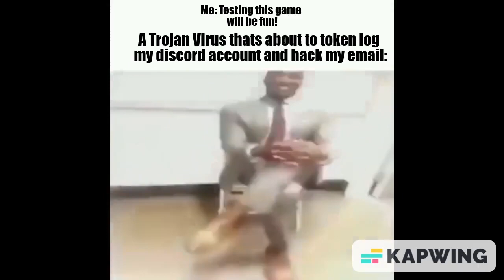Never download exe files from discord